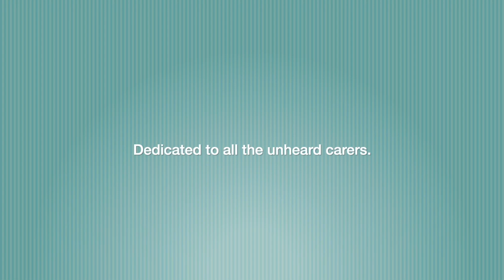Episode 23 : CHARLIE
Lia Williams stars as Charlie in the final episode of Take Care (The Unheard Stories).

Charlie was once a dancer and circus performer. Now she is the sole carer for her Irish Catholic mother and bipolar brother. Fasten your seatbelts for Charlie’s brutally honest, darkly humorous and incredibly frank account of how she deals with well-meaning friends, the state of her love life, and her new-found love for swearing...

Lia is an actor and director. Her credits include The Crown, His Dark Materials , Mary Stuart (Almeida), Oresteia (Almeida), The Prime of Miss Jean Brodie (Donmar).